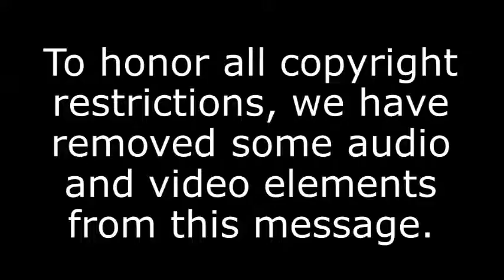Women of Valor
The conclusion to our series on Proverbs looking at one of the most used and abused passages in the book, the Proverbs 31 Woman.